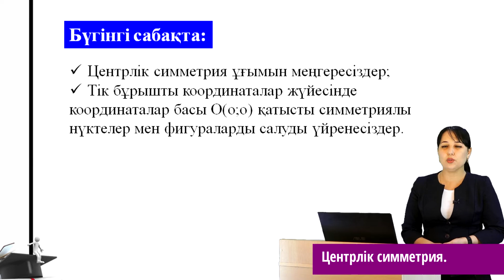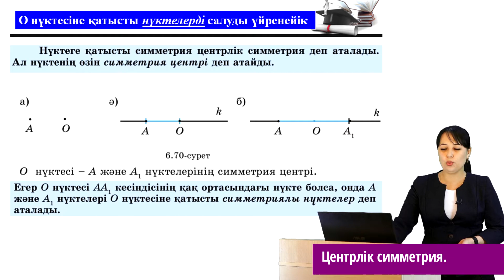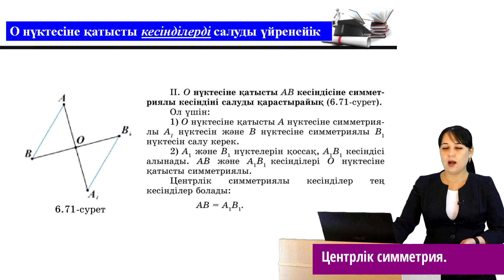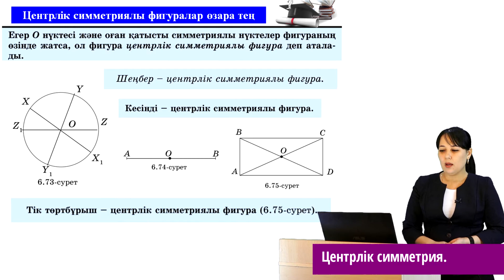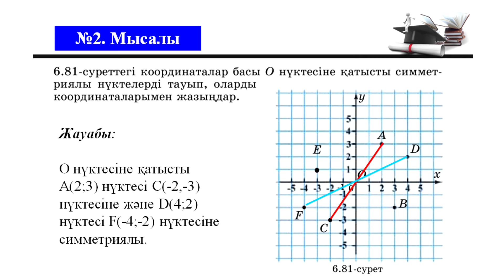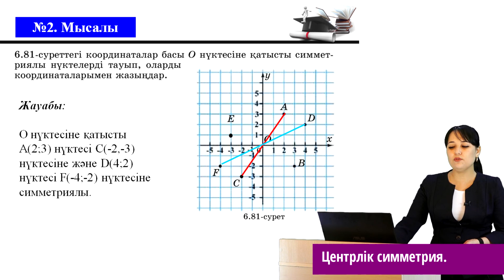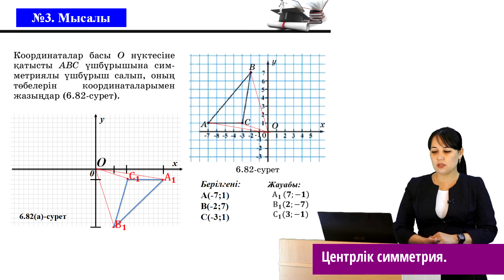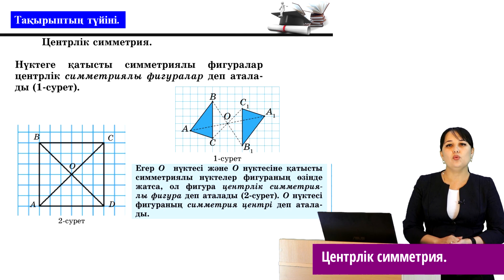Центрлік симметрия 6 sabaq